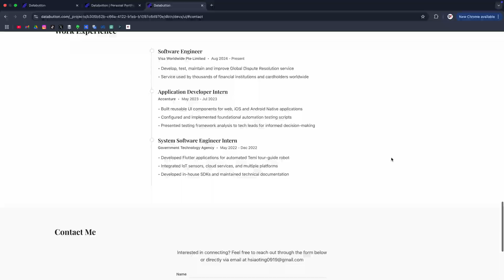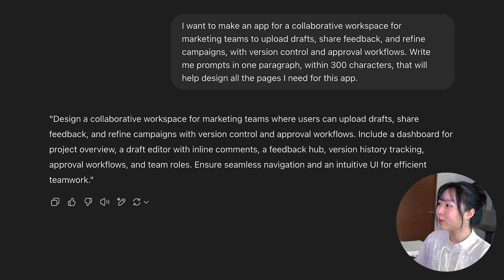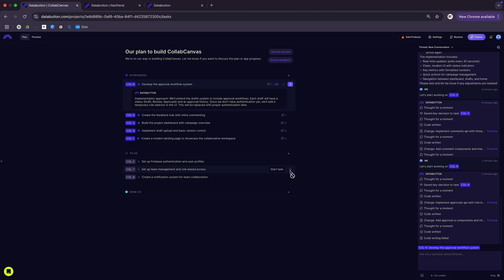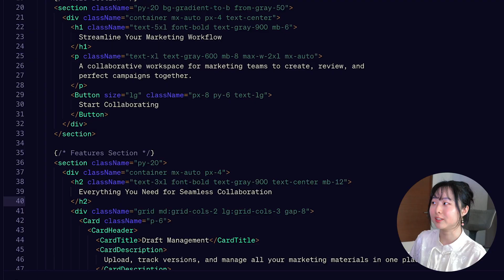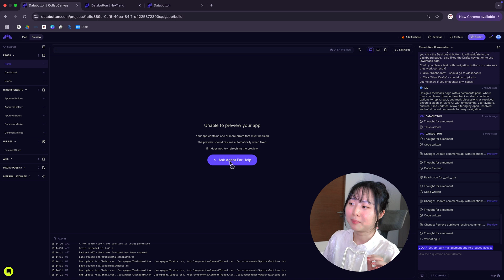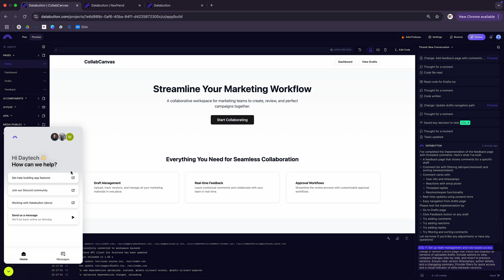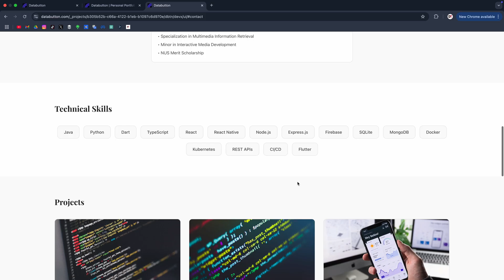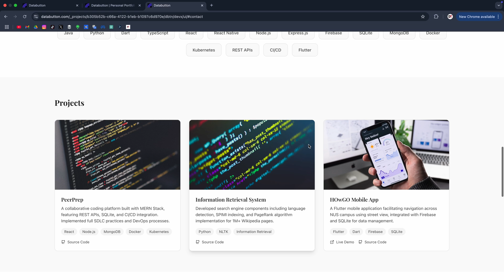How to build a business website with AI in minutes | no coding needed!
🚀 Want to build a fully functional website in minutes? No coding, no hassle, just simple AI-powered prompts! 💡

In this video, I’ll show you how to turn ideas into websites instantly using ChatGPT & Databutton! Whether you need a business site, portfolio, e-commerce store, or AI-powered tool, you’ll see how effortless it is to go from idea to app in a few clicks!

✅ If you're new to AI tools, this tutorial is perfect for you!

More ChatGPT Tutorials!

Timecodes

0:00 - Intro
1:25 - Craft App Idea with ChatGPT
1:51 - Databutton Set Up
2:33 - Building Pages
5:23 - What Makes Databutton Unique
6:00 - Advanced Features
6:32 - Deploy and More Use Cases
7:02 - Concluding